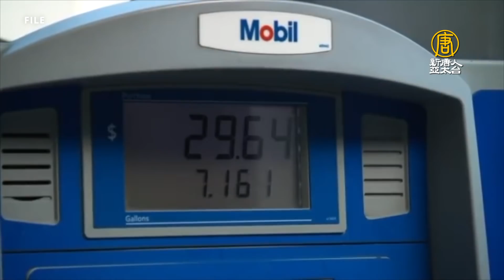俄羅斯侵烏受制裁 中共拒譴責背後原因